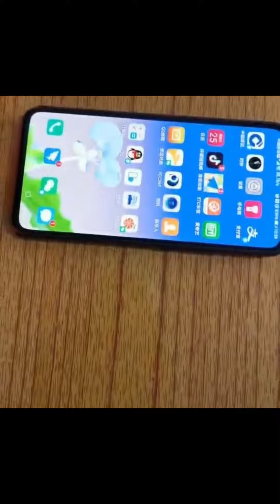Radiation-protective fabrics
Can radiation-protective fabrics really protect against radiation damage? There is so much radiation around us!